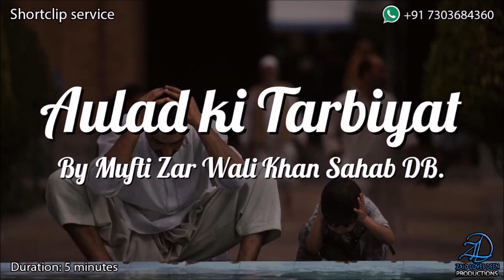Aulad ki Tarbiyat karna - Mufti Zar Wali Khan Sahab DB.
ShortClip No. 40
Aulad ki Tarbiyat karna
By Mufti Zar Wali Khan Sahab DB.